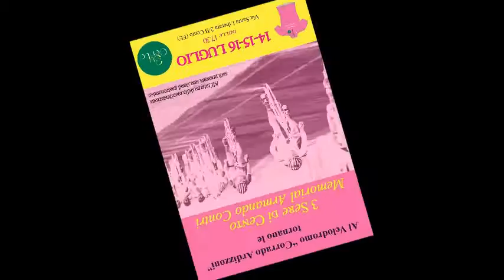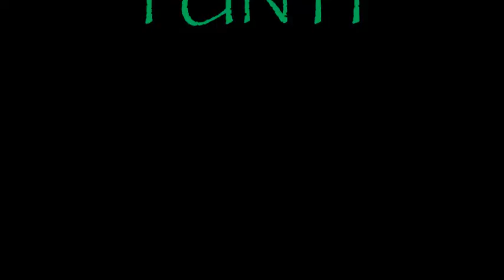3 sere di Cento - omnium juniores by Rino Di Gilio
filmato quasi integrale delle 3 prove omnium
Velodromo di cento (FE) 15/07/2015